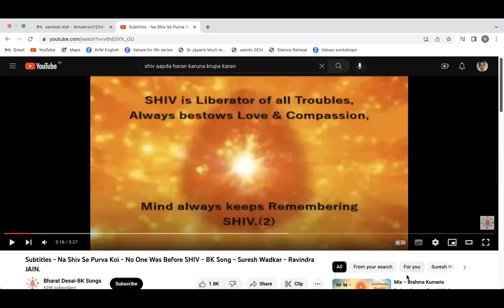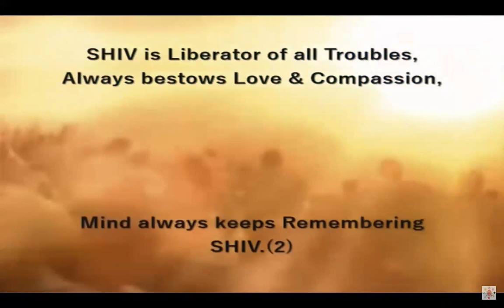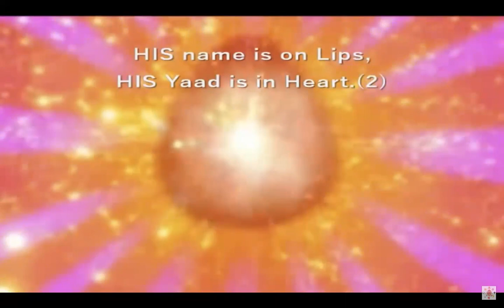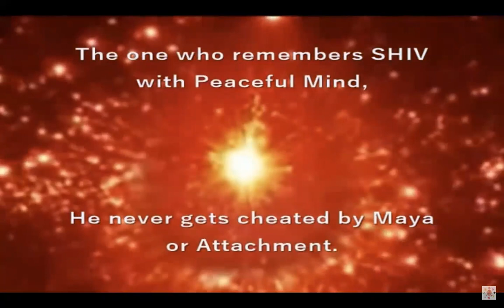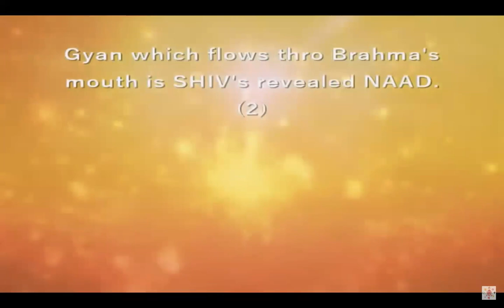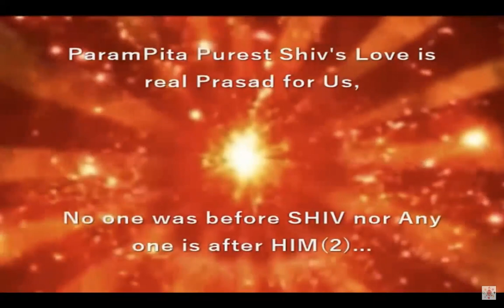French | The Spiritual Significance of Maha Shivratri | BK Santosh Didi | Values for Life Series